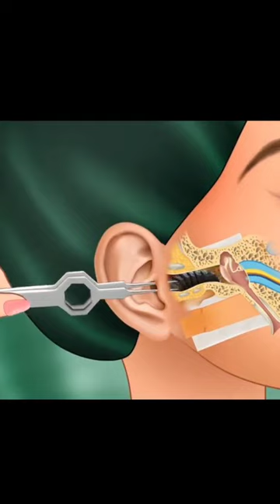ystic Acne Extraction This Week, Blackheads Removal, Blackhead Extraction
welcome back to AcneScarRemoval